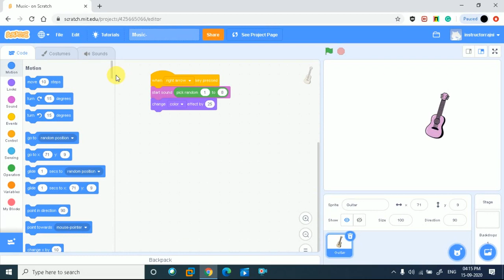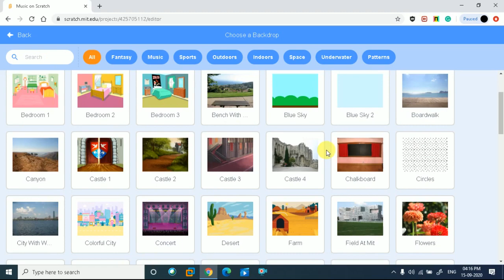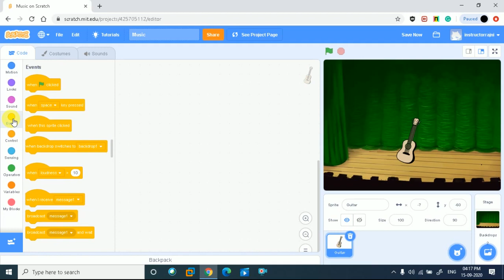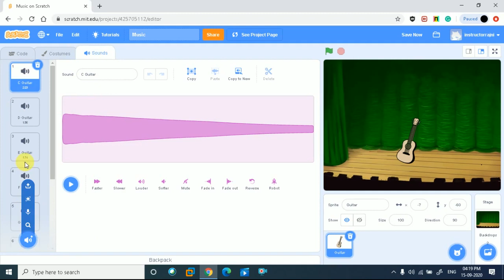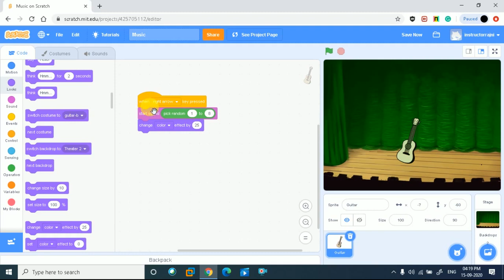Check out our new "Make Music random" tutorial Choose instruments,add sound,and play music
Click the sounds tab to see how many sounds are in your instruments. Choose the instruments, like the guitar. Click the code tab. Choose the right arrow. Insert a pick random blocks, type the number of sounds in your instruments.

Thanks & Regards,
Kids Learning